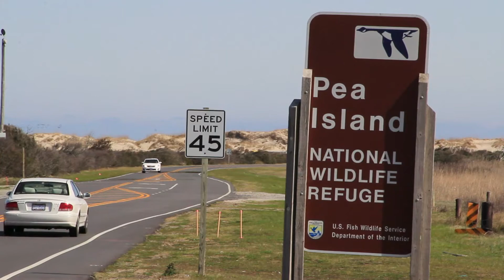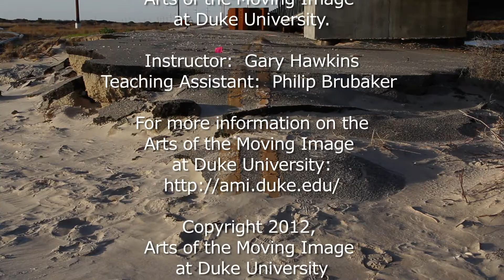Stilts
Hurricane Irene made landfall in North Carolina on 27 August 2011. Though classified as only a category 1 hurricane, the storm washed out Highway 12 in two areas on Hatteras Island stranding more than 2500 people. Breaches in the road that form inlets across the narrow barrier islands of the Outer Banks are not uncommon and are repaired or bridged by the North Carolina Department of Transportation. Travel to coastal North Carolina to see some of these changes and hear varying local views on sea level rise and climate change.